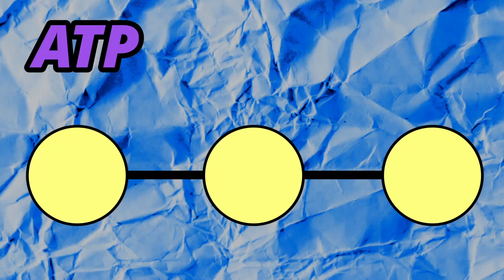When should you eat after a HIIT workout? [fat loss]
🟣No one wants to squander there efforts after a HIIT session. High intensity interval training is one of the superior exercise methods for fat loss. It comes with it's own territory though and raises questions like when to eat afterwards. Let's take a look at one of the most telling mechanisms of HIIT that is closely related to your following hunger signals so that the answer is as clear as the roads were in 2020.

🟣Timestamps:
0:00 Eat when you're hungry
0:32 How does hunger work?
1:00 ATP
1:21 AMPK cascade
2:44 The answer

🟣I don't own all of the video/audio assets used:

"Tire runner & beach runner" - pressmaster
"Indoor bikers" - Julia Larson
"Jump roper", IG: @mart.production
"ski rower user" IG: @cottonbro
"kettlebell pushup" - Ketut Subiyanto